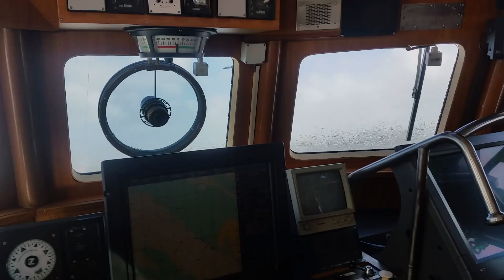Mit dem Seenotrettungskreuzer ALFRIED KRUPP im Sturm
Stürmisches Wetter geht zuweilen auch mit Sonnenschein einher, wie bei dieser Kontrollfahrt des Seenotrettungskreuzers ALFRIED KRUPP/Station Borkum der Deutschen Gesellschaft zur Rettung Schiffbrüchiger (DGzRS). Die Seenotretter sind gemeinsam unterwegs mit ihren niederländischen Kollegen des Seenotrettungsbootes JAN EN TITIA VISSER/Station Eemshaven der Koninklijke Nederlandse Redding Maatschappij (KNRM).